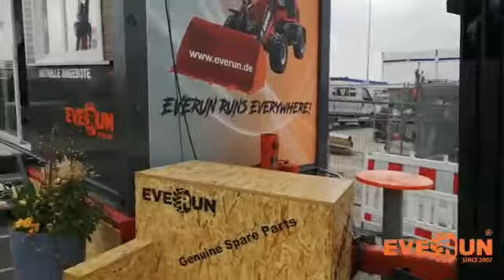Everun Exhibition Bauma Munich 2019